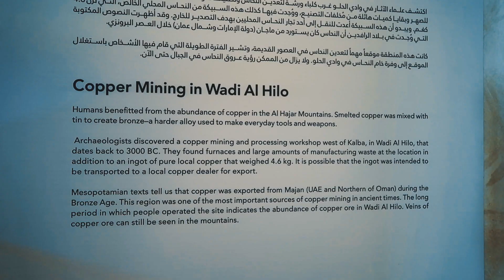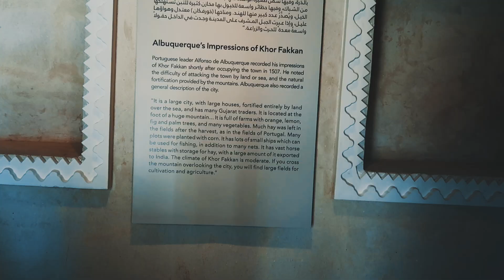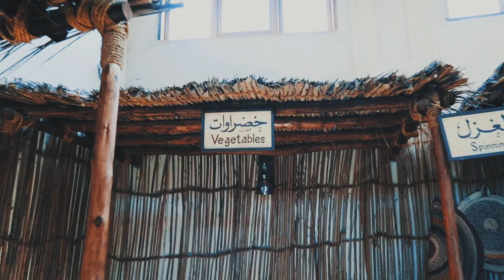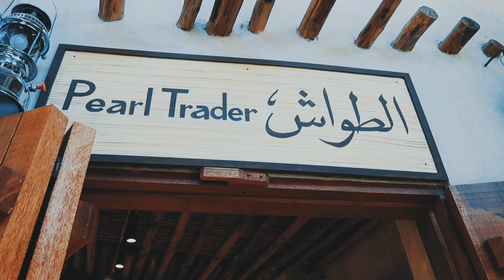Solo Trip Around the UAE | Episode 3: Snorkeling at Snoopy Island & Khorfakkan Museum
Hi, guys! I recently went on a solo trip in my Jeep around the United Arab Emirates and this is the third episode from the series, where I am snorkeling at Snoopy Island and visiting Museum in Khorfakkan.

The breathtaking reefs of Snoopy Island are one of the best snorkeling spots in the United Arab Emirates where you can come across different types of fish, turtles, and even blacktip reef sharks. Snoopy Island is surrounded by crystal clear waters, pristine beaches, and majestic mountains. And if you are seeking tranquility and peace of mind from busy cities like Dubai, surely you will find it here.

If you read my blog often, you know that I usually do not talk about popular places. But Snoopy Island is an exception from the rule that I decided to write about for many different reasons like it is the most accessible snorkeling spot in the UAE; even despite being a very popular location for camping, it still remains relatively clean and of course – because of its unique beauty – it is hard to find another place like that in the UAE.

My filming gear:
Canon G7 X Mark III
DJI Mavic Air 2
DJI Action